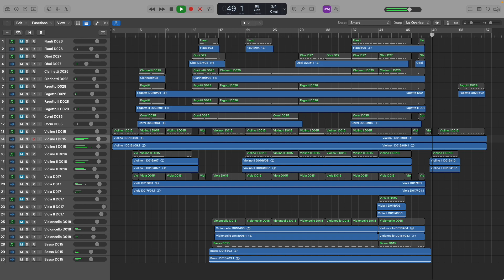Beethoven Symphony No.6 "Pastoral" All Synthesizer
00:00 Start
00:15 Clarinet
00:20 Bass
00:25 Flute
00:30 Violin
00:35 Oboe
00:40 Violin
00:45 Flute
00:50 All
01:00 Violin
01:05 Bassoon & Violin